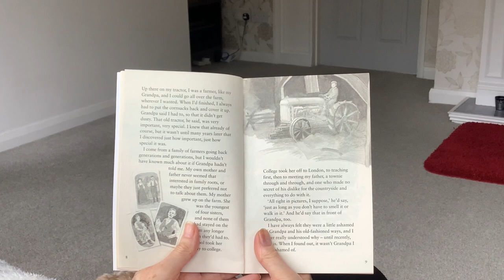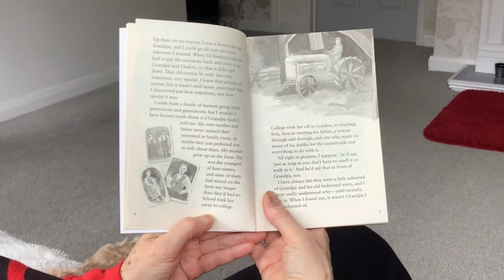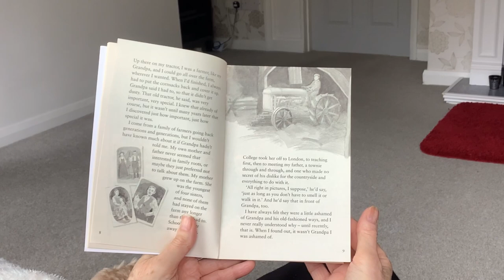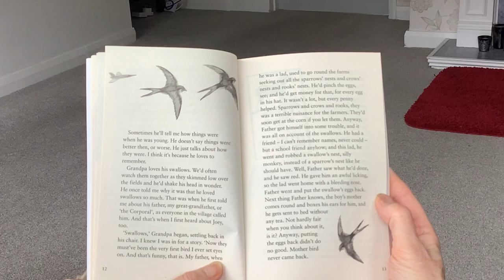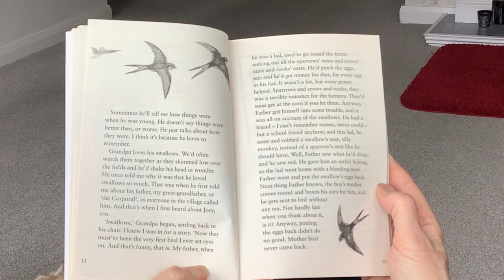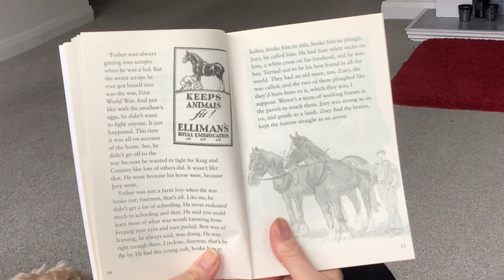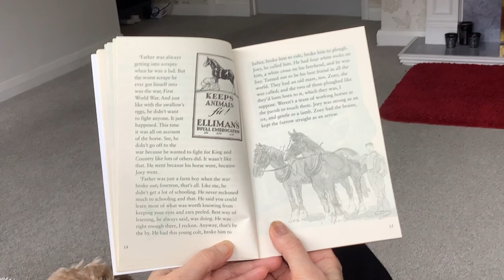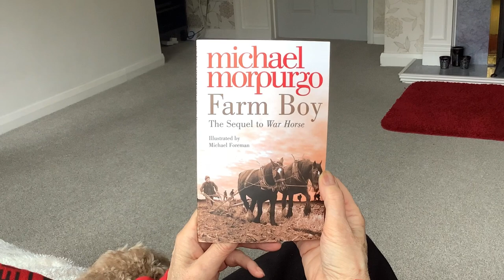Michael Morpurgo - Farm Boy, The Sequel to War Horse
Pages up to fifteen. Join us again soon as we make our way further through the book.